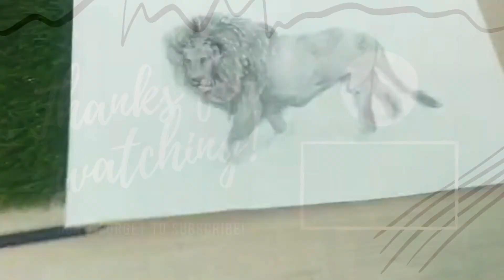How to draw lion 🦁 part-2